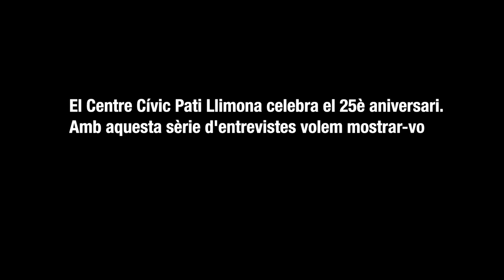Mariona Buxade: "El repte és cercar la complicitat dels equipaments públics"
La 8èna entrevista del cicle del 25è aniversari del Pati Llimona, és per la Mariona Buxadé, tècnica del barri Gòtic .  La Mariona ens extreu no simplement  les necessitats que pot tenir el barri , si no també ens proposa reptes